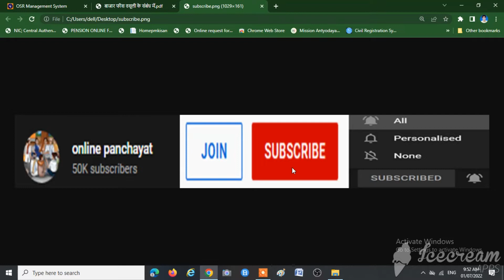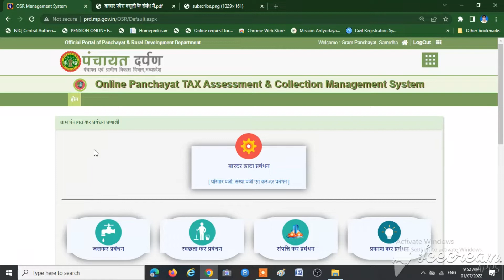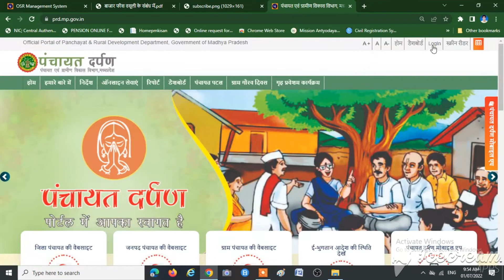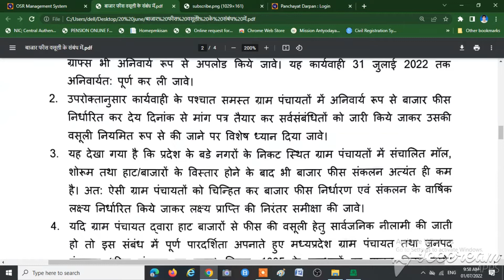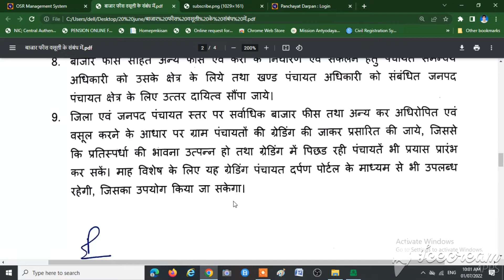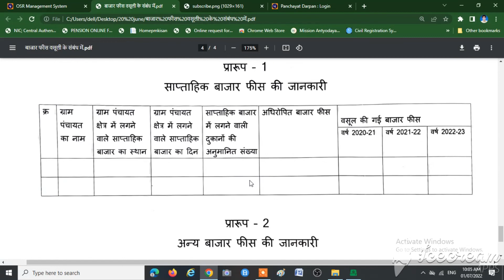MARKET TAX | पंचायत दर्पण पोर्टल बाजार फीस वसूली | FORMAT | PANCHAYAT DARPAN PORTAL | PRD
पंचायत दर्पण पोर्टल बाजार फीस वसूली | MARKET TAX | FORMAT | PANCHAYAT DARPAN PORTAL | PRD |